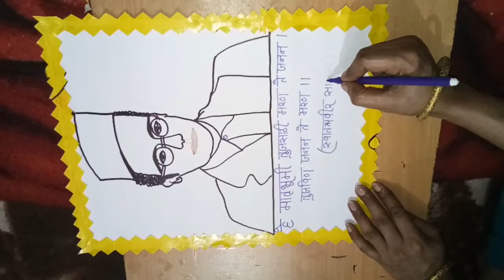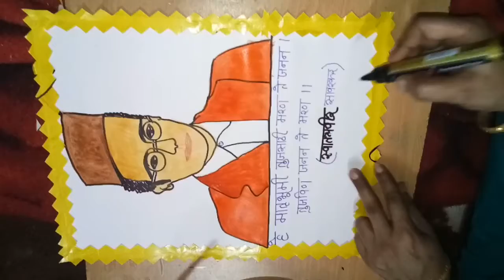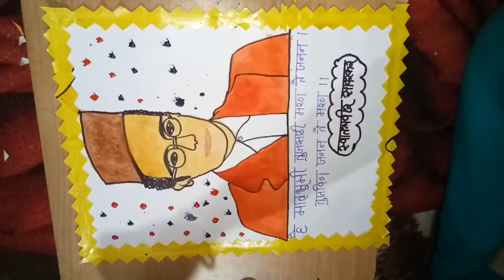How to make a sketch of Veer Savarkar Ji